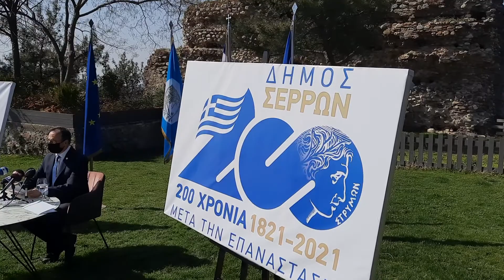Σέρρες: Παρουσιάσθηκε το λογότυπο- έμβλημα για την επετειακή χρονιά του 2021 (25/02/2021)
► Το λογότυπο- έμβλημα για την επετειακή χρονιά του 2021 που θα χρησιμοποιείται σε όλες τις δράσεις κατά την εμβληματική αυτή χρονιά και θα προσδίδει ιδιαίτερο νόημα και περιεχόμενο στους εορτασμούς, παρουσίασε σήμερα ο Δήμαρχος Σερρών Αλέξανδρος Χρυσάφης.